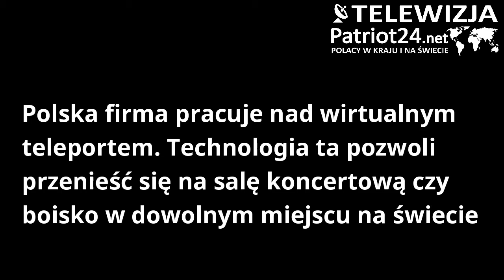PATRIOT24 NEWS: Polska firma pracuje nad wirtualnym teleportem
Przeniesienie się na salę koncertową czy arenę sportowych zmagań zlokalizowane nawet na drugiej półkuli staje się możliwe dzięki wykorzystaniu łączności 5G i wirtualnej rzeczywistości. Polski start-up pracuje nad aplikacją umożliwiającą taką „teleportację”.